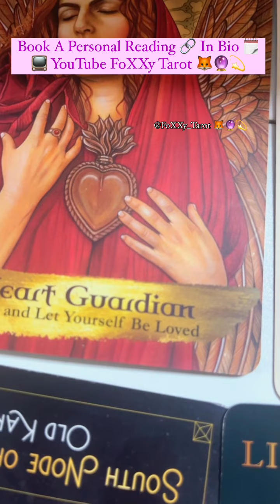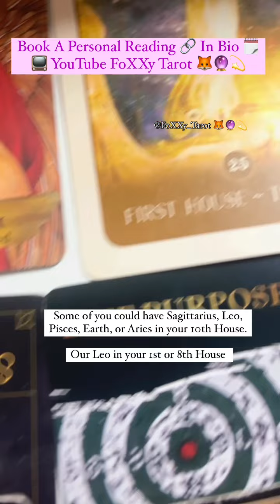Air Signs 💨 | Gemini ♊️ | Libra ♎️ | Aquarius ♒️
$FoXXyTarot11

🚨 BE AWARE OF SCAMMERS I WILL NEVER INBOX YOU SOLICITING SERVICES🚨